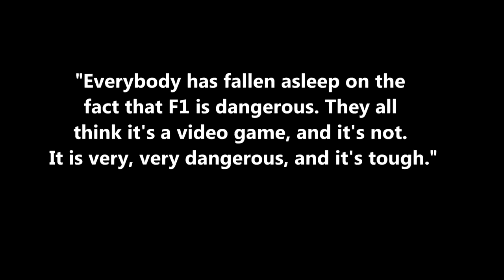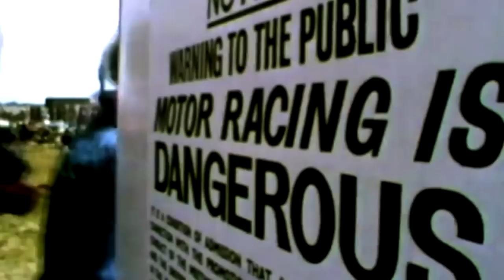Formula 1 - The Danger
Jules Bianchi’s crash at Suzuka this year reminded all the F1 community that our sport is dangerous. We all fell asleep with this fact, but the danger was always part of the game and will always be a problem in motorsport. Year by year is better and better but F1 will never be completely safe. Many drivers escaped from the crashes but not everyone was so lucky. 27 drivers lost their lives for that, what their loved. The world will remember what they have given to motorsport….
In memory of every driver who died in F1:

Onofre Marimón
Luigi Musso
Peter Collins
Stuart Lewis-Evans
Chris Bristow
Alan Stacey
Wolfgang von Trips
Ricardo Rodriguez
Carel Godin De Deaufort
John Taylor
Lorenzo Bandini
Jo Schlesser
Gerhard Mitter
Piers Courage
Jochen Rindt
Roger Williamson
François Cevert
Helmuth Koinigg
Peter Revson
Mark Donohue
Tom Pryce
Ronnie Peterson
Patrick Depailler
Gilles Villeneuve
Riccardo Paletti
Roland Ratzenberger
Ayrton Senna

Rest In Peace our Champions!